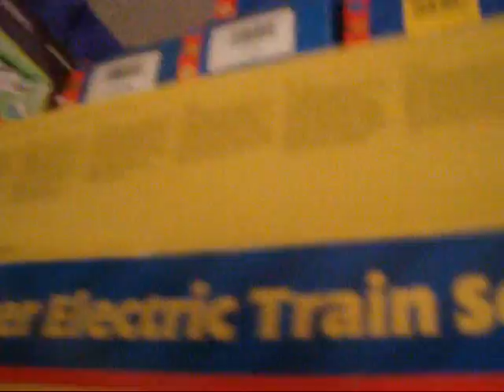Christmas Message 2010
Here is my Christmas message to all of you.